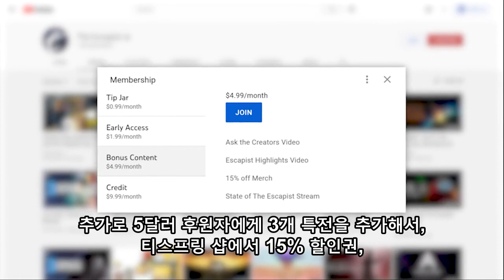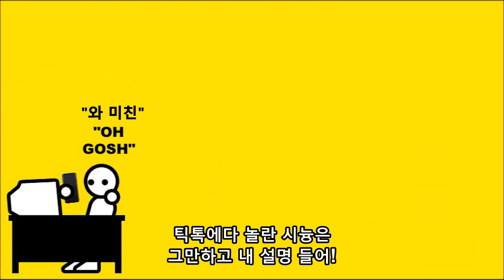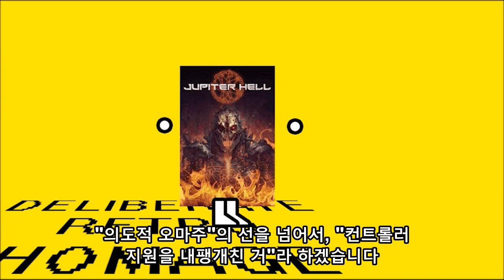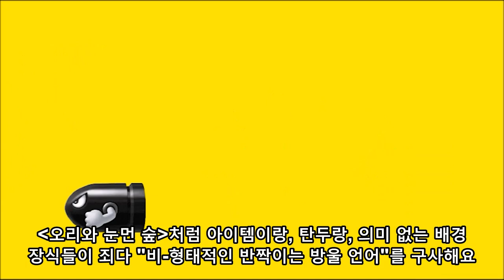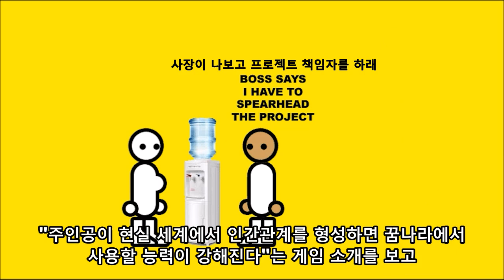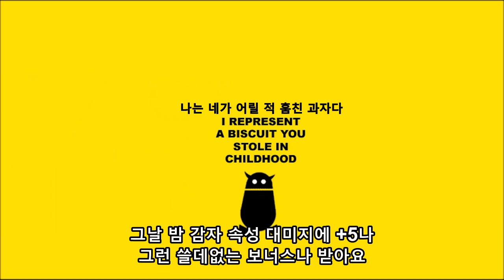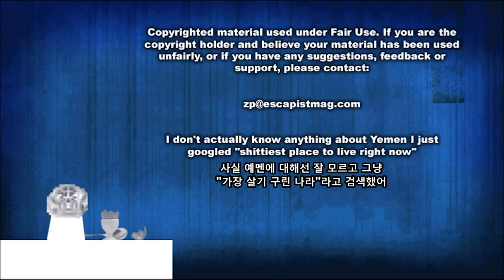제로 펑추에이션 - 주피터 헬 & 드림스케이퍼 (2021-08-18)